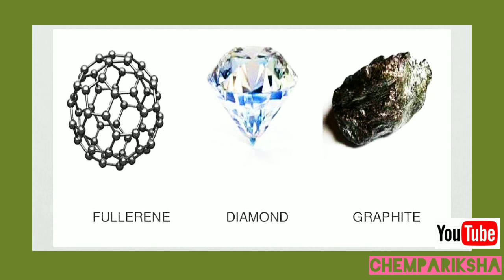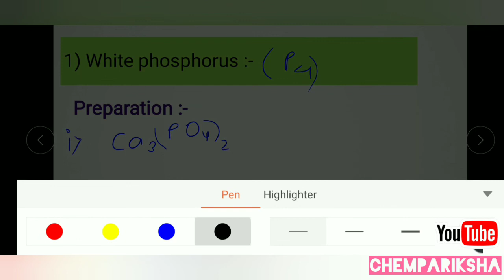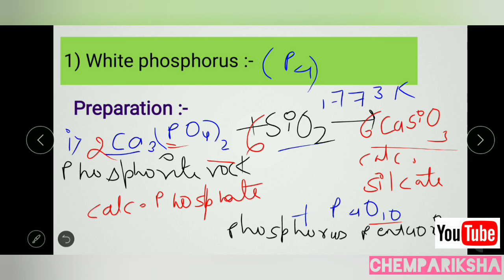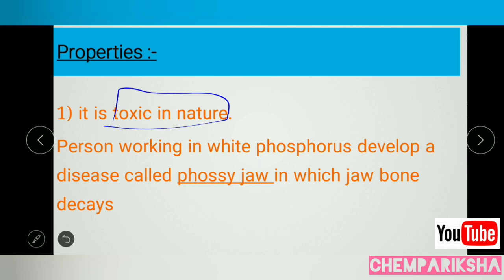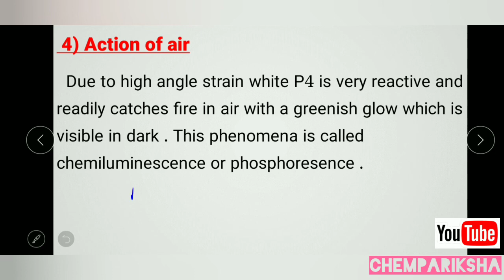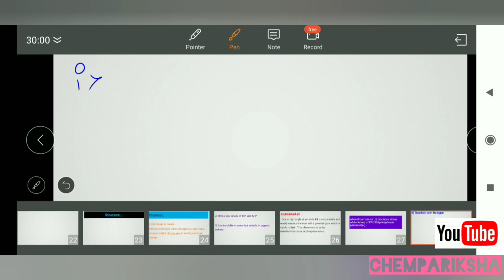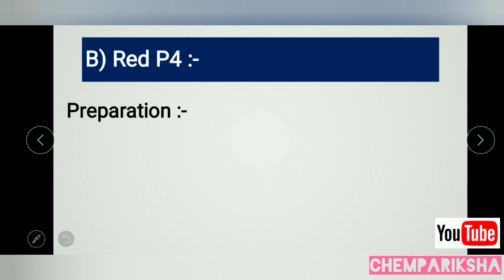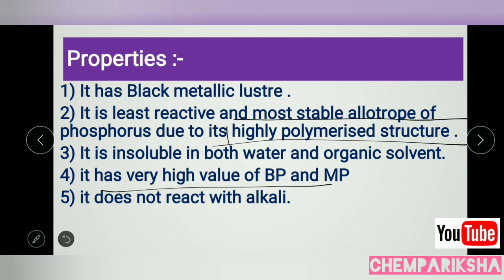Allotropes of phosphorus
I have easily explained about allotropes of phosphorus which is very important.
. Hope you will enjoy as well as understand it.😎

Watch full playlist of p Block Elements :-

And if you have any type of doubt then ,Let me know it in the COMMENT 💬 BOX.